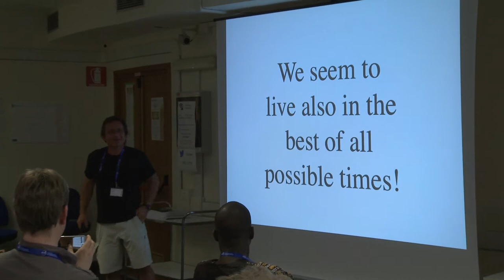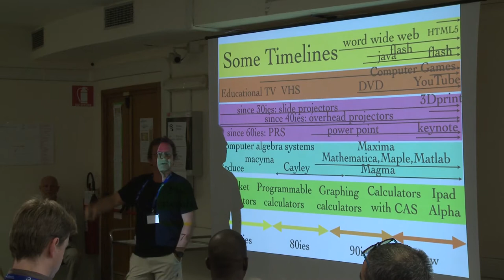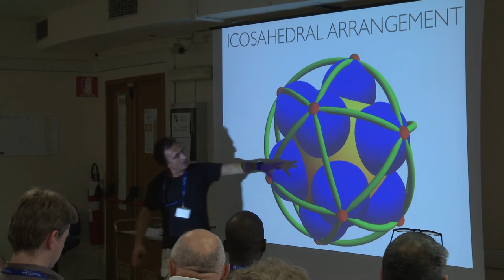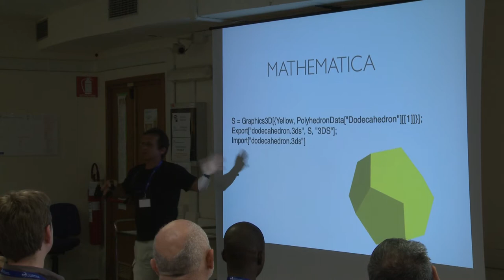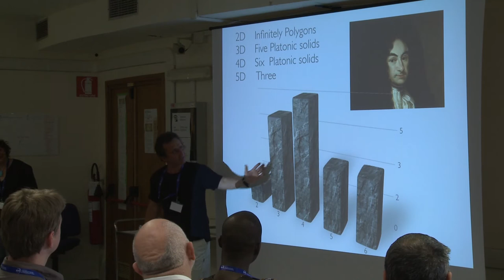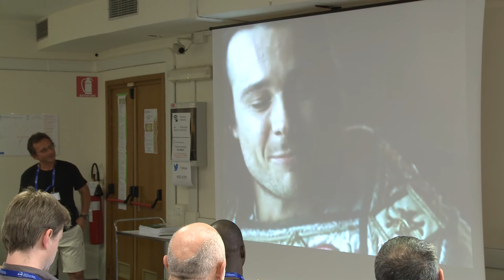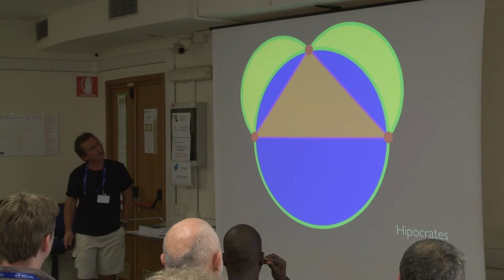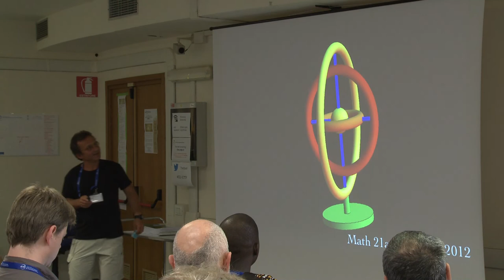Illustrating mathematical proofs using 3D-printers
6—8 May 2013

O. Knill (Harvard, USA)